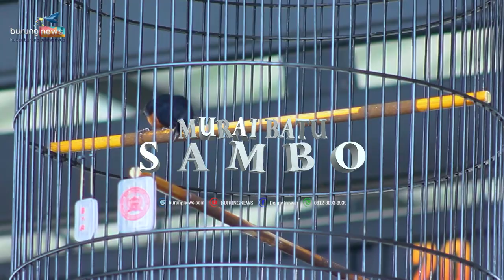SAMBO❗DR.RENO PRAMA TEAM❗TEMBUS 5 BESAR BOGOR ALL STAR ARENA